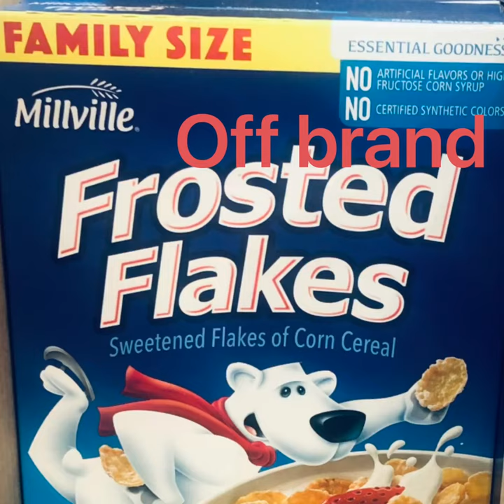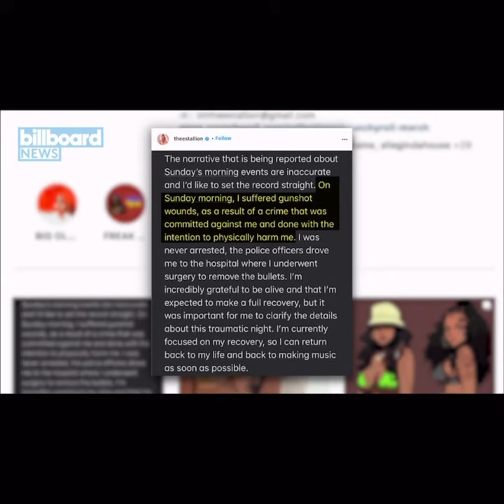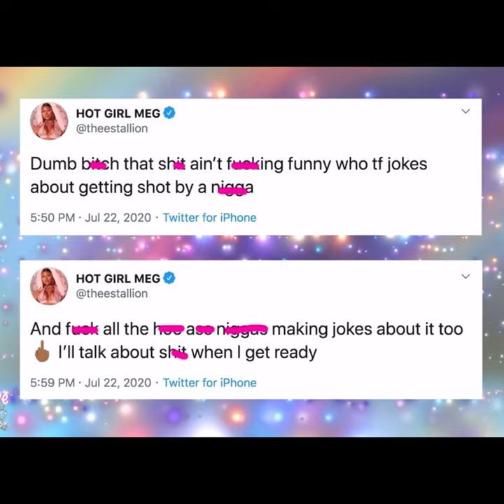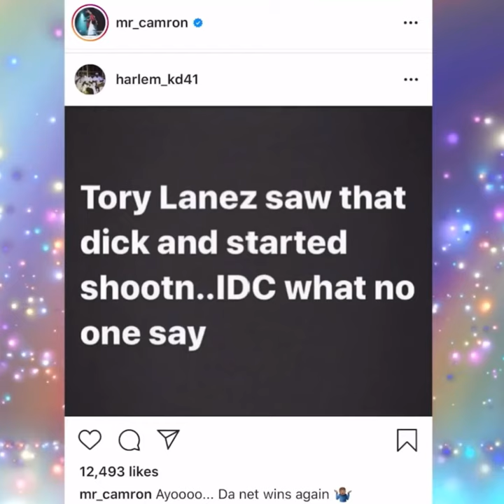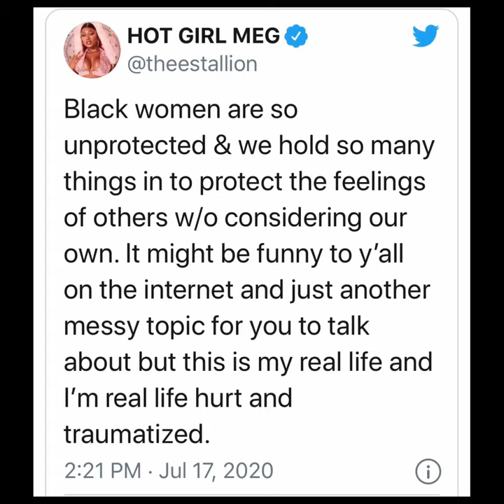Are entangled love affairs the new wave of dating???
Jada Will August? Megan thee stallion Tori Lanez ? Trade random baby mama & thotish tr@nny(me) ? Entangled love affairs  or modern hot mess shituation s ? Let’s get entangled into this conversation